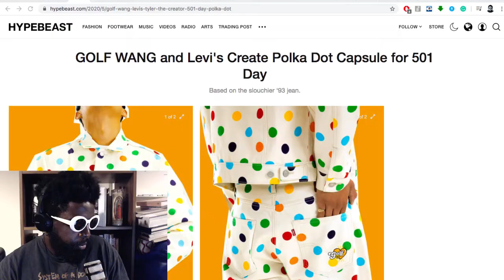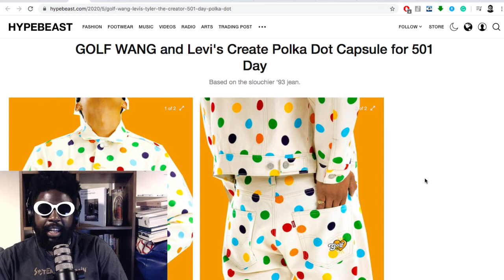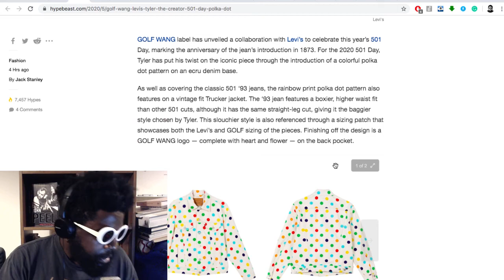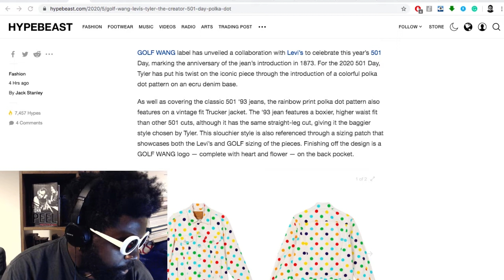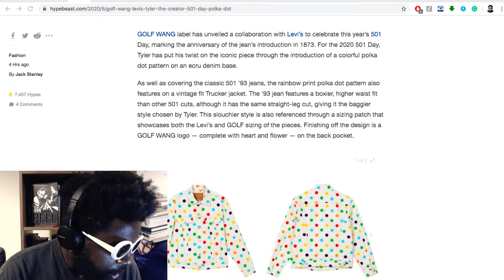GOLF WANG x Levi's 501 Day Capsule Collection PREVIEW